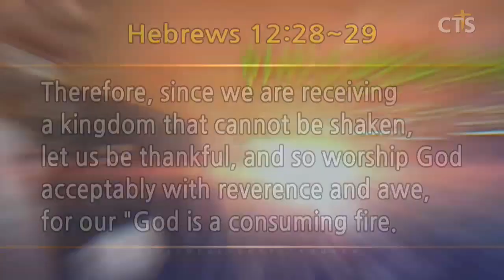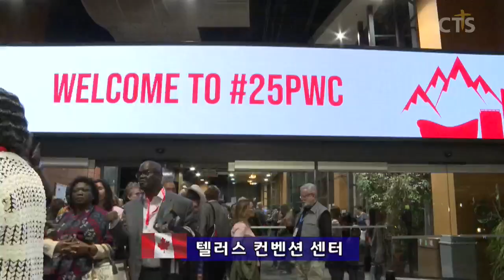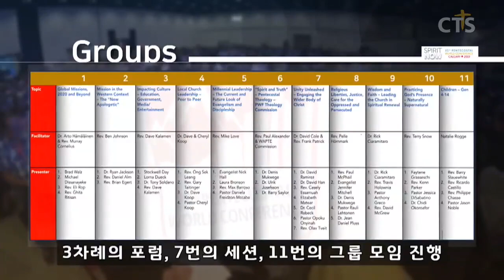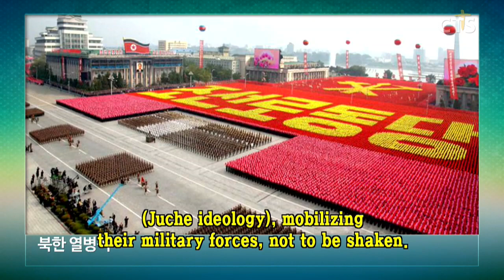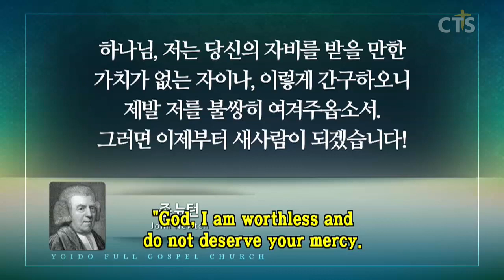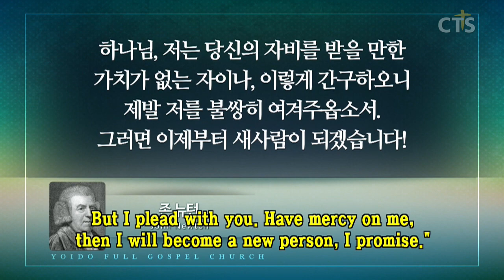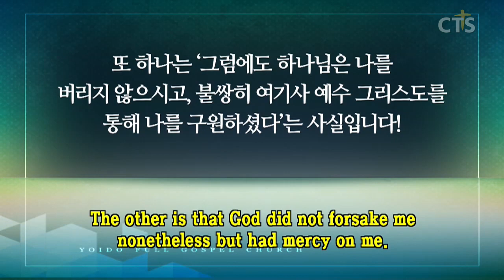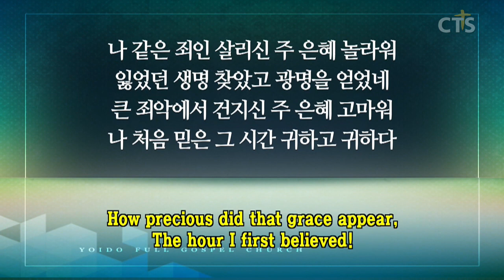이영훈목사 설교_여의도순복음교회 | 흔들리지 않는 나라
흔들리지 않는 나라

히브리서12:28-29
28. 그러므로 우리가 흔들리지 않는 나라를 받았은즉 은혜를 받자 이로 말미암아 경건함과 두려움으로 하나님을 기쁘시게 섬길지니
29. 우리 하나님은 소멸하는 불이심이라